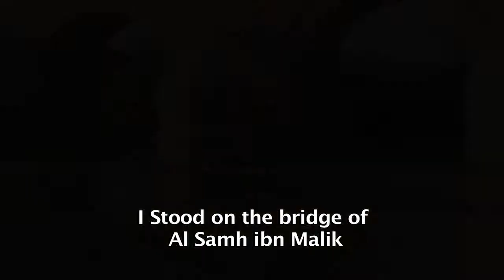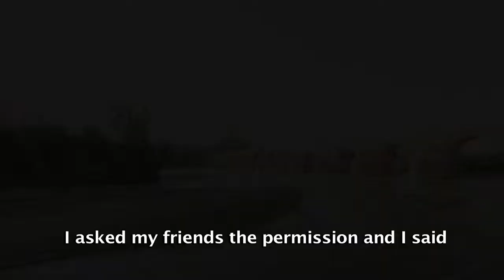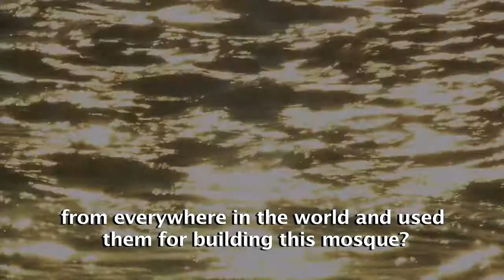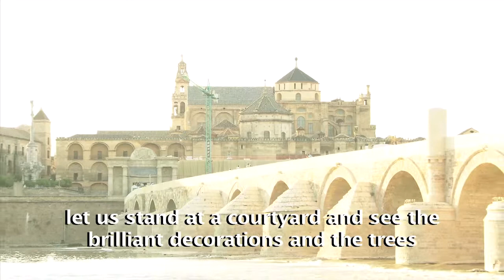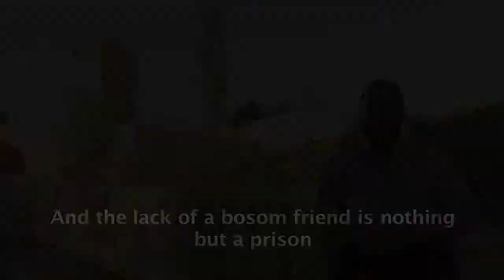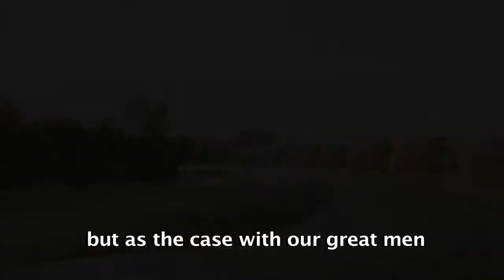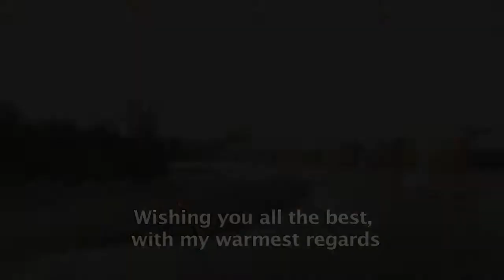"على أطلال الأندلس" لعبد العزيز العويد - حلقة 4 (عبد الرحمن الداخل)